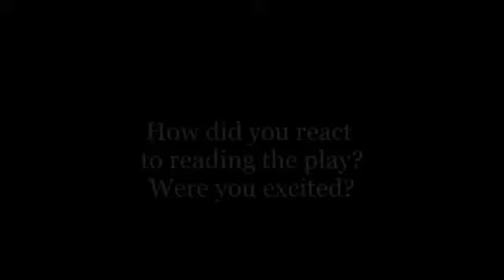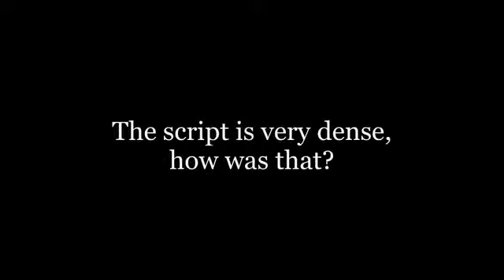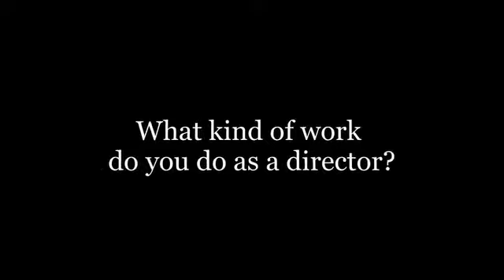Stewart Laing - director, This is Water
Stewart Laing, director of This is Water, answers questions about the script, casting and directing.